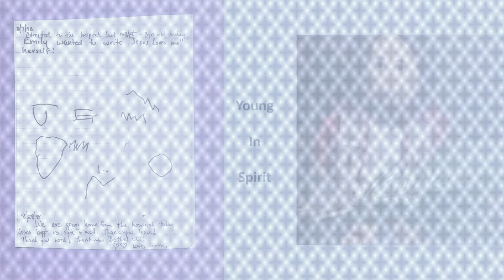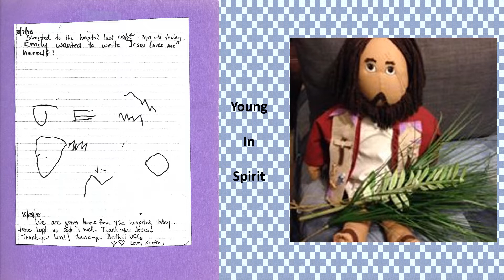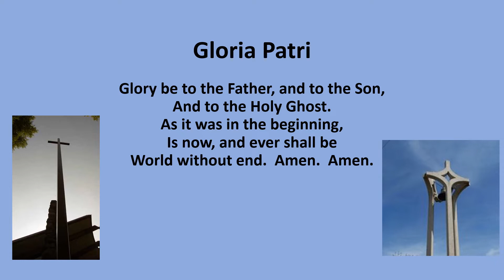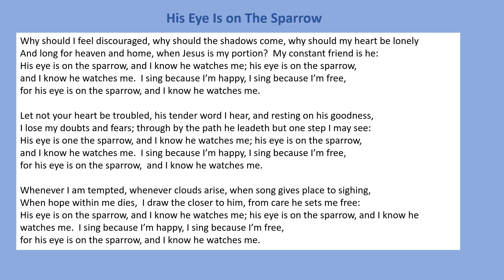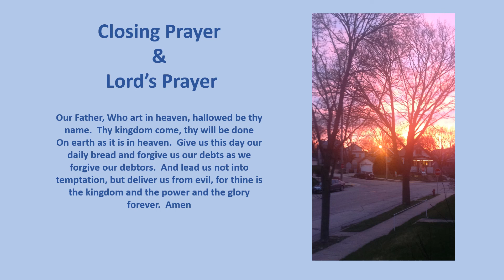Worship May 17, 2020 Worship with Pastor Ann and Pastor Bill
We wanted to introduce you to a few of the symbols you have seen in our worship space over the last two months, and ask you to consider sharing your story with us.